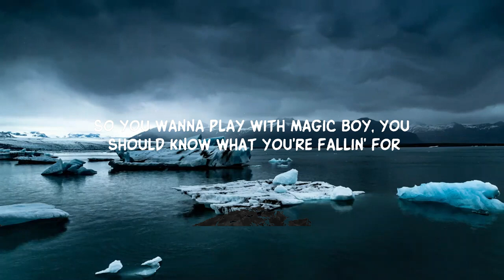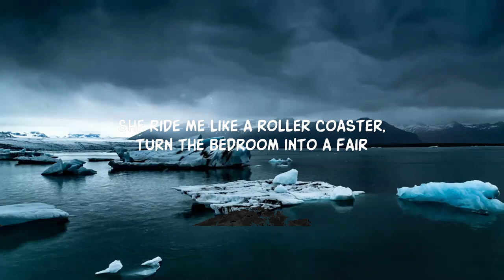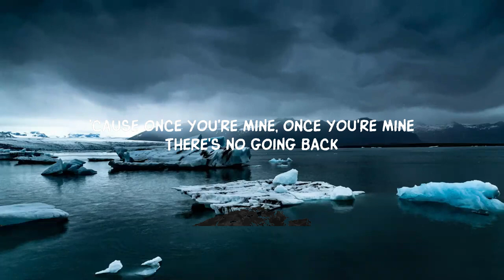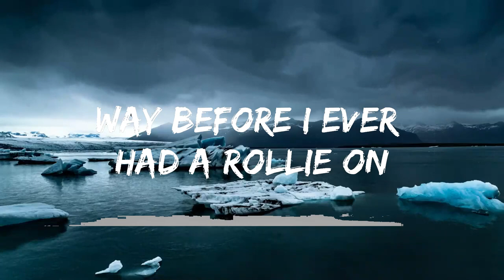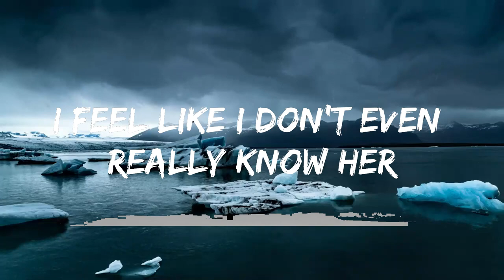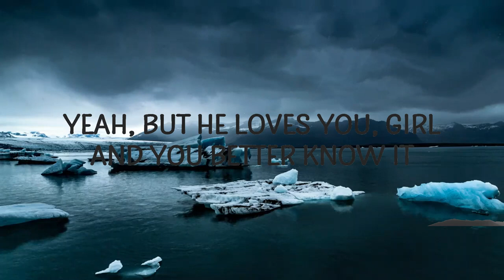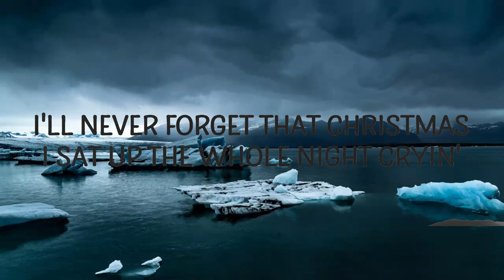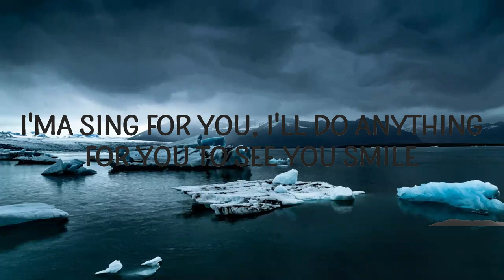Play List || Katy Perry - Dark Horse (Lyrics) ft. Juicy J || Krueger Music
she eat your heart out like jeffrey dahmer song lyrics
she's a beast i call her karma tiktok , Katy Perry - Dark Horse (Lyrics) ft. Juicy J
From the album "Prism"

Song Lyrics:

‘Cause I am capable of anything

This yêu will make you levitate
If you choose to walk away
So just be sure
Before you give it all to me
All to me

(Juicy J)
She’ll eat your heart out

Be careful
Try not to lead her on
Shorty heart is on steroids
‘Cause her yêu is so strong

You may fall in yêu when you meet her

Now I think I yêu her
Shorty so bad, sprung and I don’t care
She ride me like a roller coaster
Turned the bedroom into a fair

Her yêu is like a drug

Lyric video for Dark Horse by Katy Perry on Dan Music